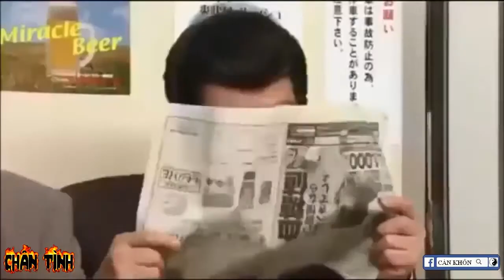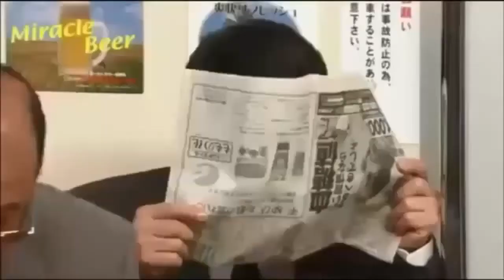Hài Nhật Bản - Đang tán gái bị ngay đầu gấu phá đám 3 (VIETSUB)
Hài Nhật Bản VIETSUB